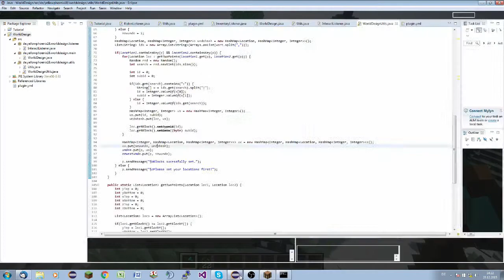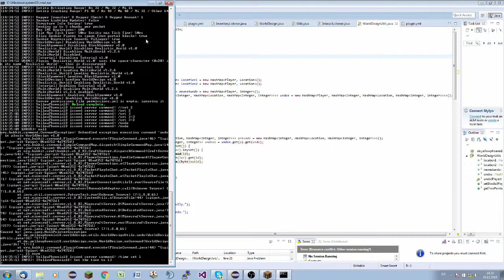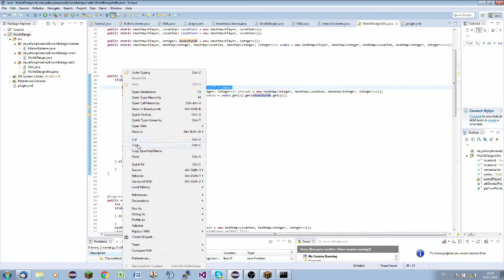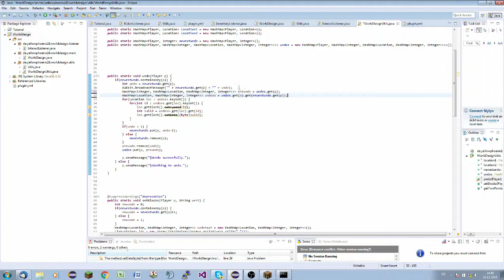WorldEdit 3 || Undo-Command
Leider mal wieder etws sehr spät ;( Naja, ab nun wieder jeden Tag :D

Beschreibung einfügen

Mein Server:

TeamSpeak3: horrorlabs.eu